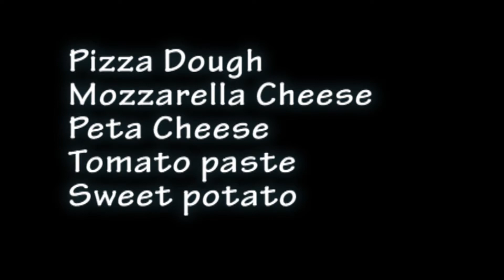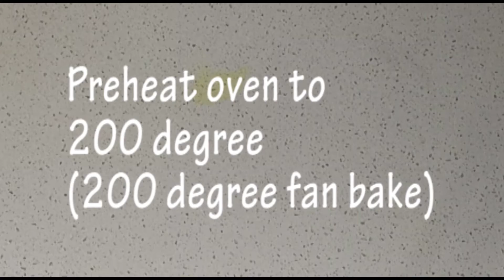초간단 피자만들기 쉬운 피자 만들기 [Homemade Pizza Easy-peasy Pizza ] 뉴질랜드 이민생활 브이로그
I made a homemade pizza to eat with a friend. I always made a mistake when I cooked something. But the easy-peasy simple pizza was so amazing. The reason is probably lunch with a friend. Somebody might say that is not the homemade pizza. Because I bought a pizza base.
someday, I may try to make a pizza base in the future but not now.
피자 베이스와 피자 페이스트를 비록 슈퍼에서 사오기는 하지만, 정말로 쉬운 쉬운 피자 만들, 초간단 피자만들기입니다. 냉장고에 있는 모든 재료를 활용하는 방법입니다.

I will leave what I wrote before for comparing which part I mad a mistake.

Today I made a homemade pizza to share with a friend. I always make mistakes when I cook something, but this easy-peasy simple pizza is so amazing. The occasion is lunch with a friend.
Some of you may say that it is not a true "homemade pizza" because I bought the pizza base. Someday, I may attempt to make a pizza base, but not this time.